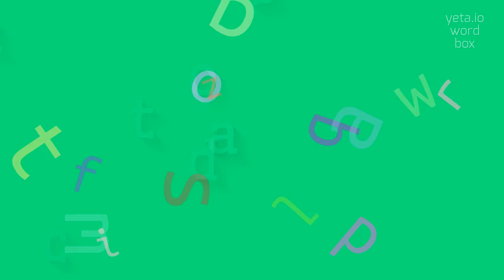How to say "custodia"! (High Quality Voices)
Watch in this video how to say and pronounce "custodia"!